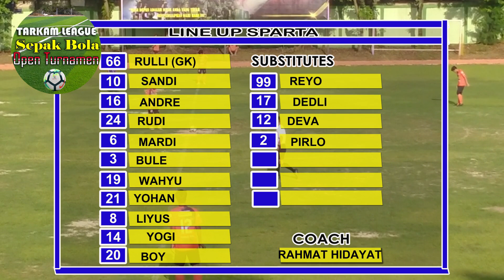SPARTA VS PONDOK RANJI GAGAK CUP 2022 KODAM BINTARO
Cuplikan Highlight Pertandingan

Menayangkan Liputan Pertandingan Sepak Bola Turnamen Antar Kampung (TARKAM)
Khusunya Daerah Tangerang Jabodetabek.
TURNAMEN GAGAK CUP X 2022
LAPANGAN KODAM BINTARO
Pesangrahan Jakarta Selatan

SPARTA (2) Vs (1) PONDOK RANJI